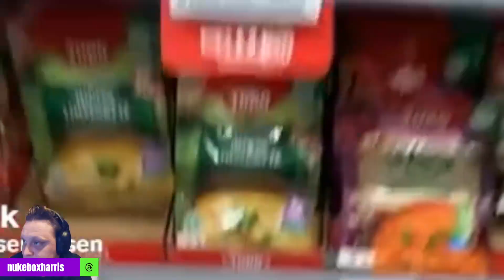The 500 Greatest Video Games of All Time - Dragon Age Inquisition - Part 15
I have challenged myself to play the 500 Greatest Video Games of all time as selected by Polygon.

I'd never played a Bioware game before, and I was starting the Dragon Age trilogy at the 3rd game, at the behest of Kimber - however this did not hinder my enjoyment of one of the most immersive and expansive game worlds I'd ever dropped into. Filled with an impressive amount of lore, many different races, factions , political climates, belief systems, diverse locations - the effort that the studio has put in would put this on the same level as beautifully crafted games or series like Final Fantasy XVI, Game of Thrones, or even Tolkien.

This is a game that you can lose hours in, distracted by quest after quest, exploring area after area, plot point after plot point. There is also the well put together system of approval between yourself and recruits to your inquisition, and the missions that you can complete for them to strengthen bonds. The characters are as unique, diverse and complex as the world that they inhabit - and it is a joy to form relationships with them - and hear their banter on the maps you visit.

I intend to visit this world again, having only just completed the main story in 70 hours - and being well aware that there is still much to do in this enormous title. The action combat and party builts is fun too - when the lock on camera and very occasional dumb party member AI (even after selecting tactics for builds that would suggest that you shouldn't have to manage them) doesn't spoil things. My only other criticism is that one main story mission in particular was boring as shit.

The positives way outweigh the negatives, and I loved the missions you can set your advisors on in real time (somewhat like the Assassins in AC2 onwards), and the freedom of what you do and when. I look forward to travelling to Orlais and Ferelden again in the future.